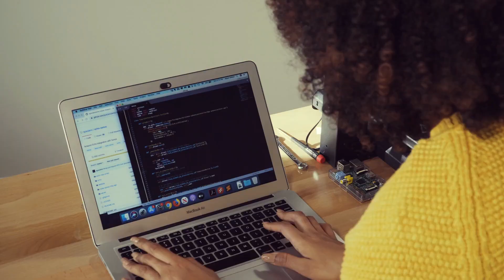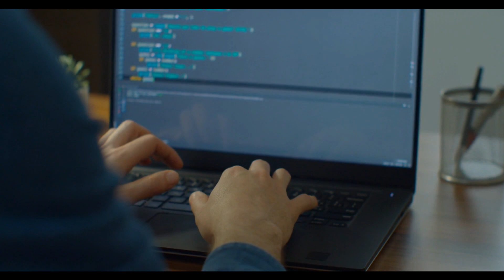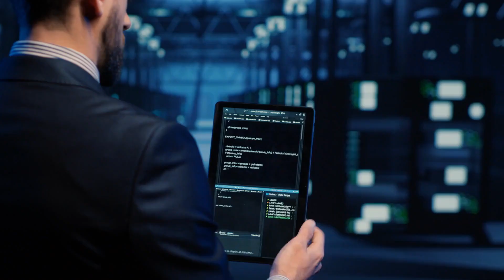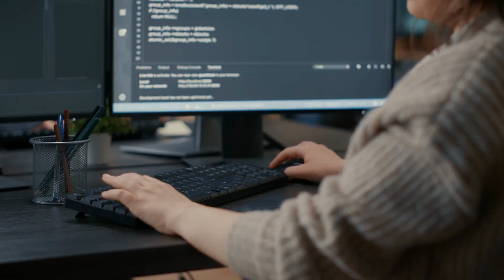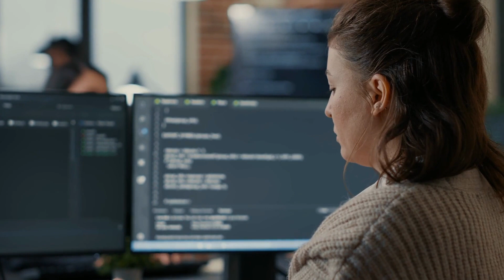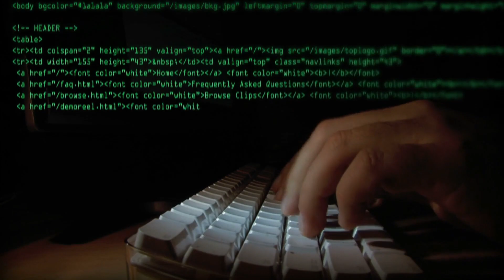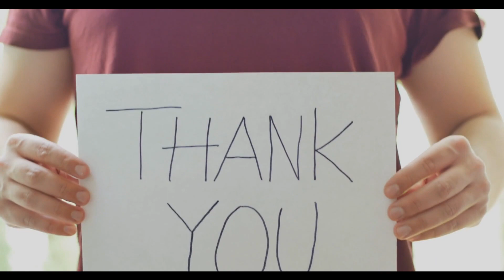The impact of Ai on job markets challenges and Opportunities.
In this video, we will explore the impact of AI on the job markets challenges and opportunities. We will discuss the various ways in which AI can impact the job market, as well as the potential risks and benefits.

If you're interested in learning about the impact of AI on the job market, then this video is for you! We'll discuss the various ways in which AI can impact the job market, as well as the potential risks and benefits. After watching this video, you will be able to understand the impact of AI on the job market and take appropriate measures to protect yourself and your career!